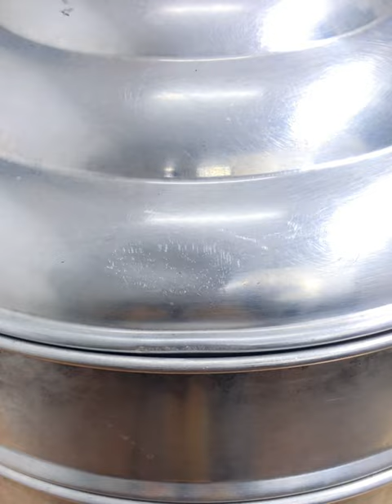แจกสูตร”ปลานิลนึ่งสมุนไพร”อร่อยจัดจ้านหอมเครื่องสมุนไพร